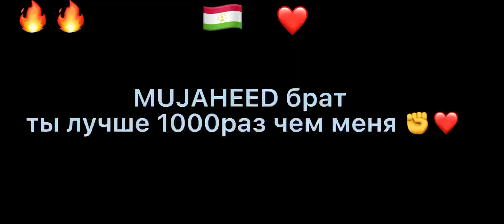1 на 1 против MUJAHEED PUBG ❤️ @mujaheedpubg6094 🇹🇯❤️